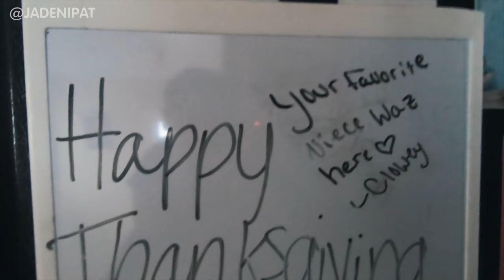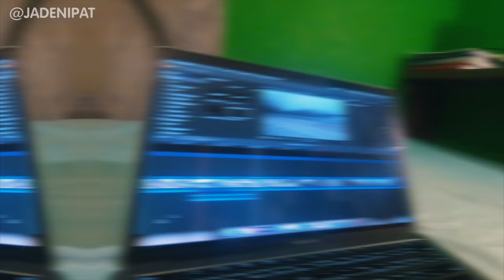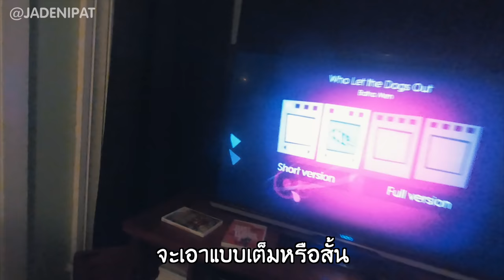วันขอบคุณพระเจ้า คนต่างประเทศกินเยอะมากแค่ไหน? | JADENIPAT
แก้ไขครับ Thanksgiving จัดทุกพฤหัสที่4 ของเดือนพฤศจิกายนครับ วันนี้เป็นวันที่คนอเมริกันกินอาหารชุดใหญ่พร้อมกันในครอบครัวของตัวเอง เเละคลิปนี้เป็น Vlog นักเรียนแลกเปลี่ยนไทยในอเมริกา ประสบการณ์ในวันขอบคุณพระเจ้า^^

ทุกคนอย่าลืม ติดตาม เเละ กระดิ่ง ไม่ให้พลาดคลิปต่อไป

เด็กวัยรุ่นคนนึงที่ทำช่อง YouTube
ช่องแนว VLOG เน้นเกี่ยวกับภาษาต่างประเทศ มีคนดำเนินคลิปคือ “เจต” เนื้อหาจะเกี่ยวกับ ชีวิตของเจตที่สามารถเรียนรู้ภาษาต่างประเทศได้จากในชีวิตประจำวันและสอนคนดู มาพร้อมกับความเพลินที่ดูคลิปตามแนวทางของ VLOG